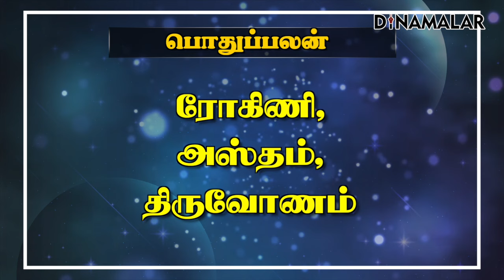இன்றைய ராசிபலன் | 01 June 2024 | Horoscope Today | Dinamalar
இன்றைய ராசிபலன் | 01 June 2024 | Horoscope Today | Dinamalar#Horoscope